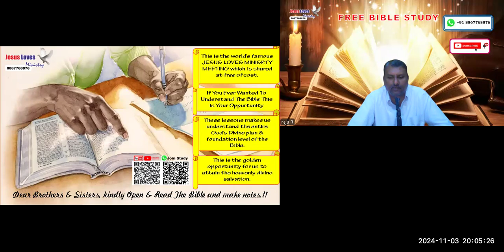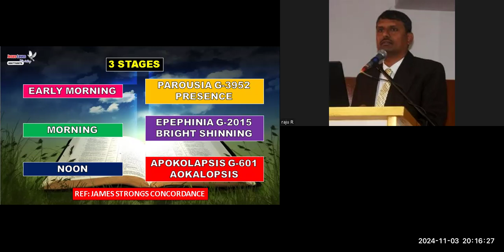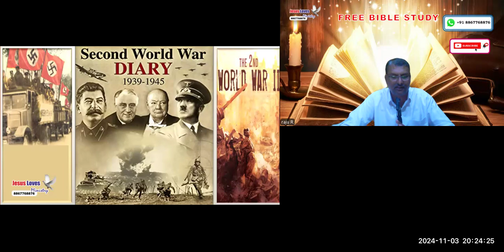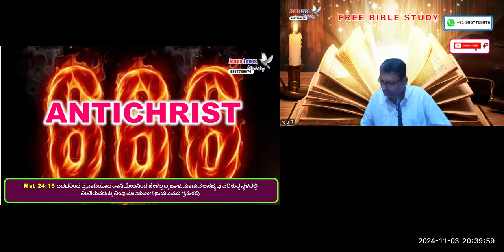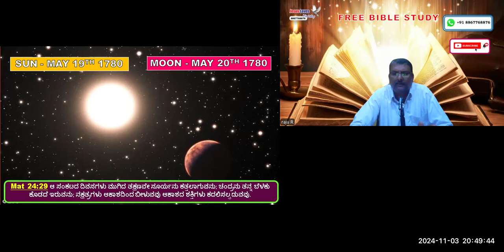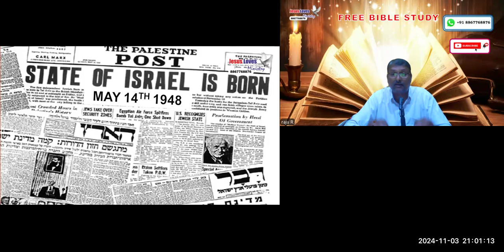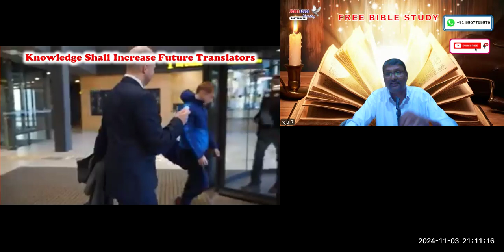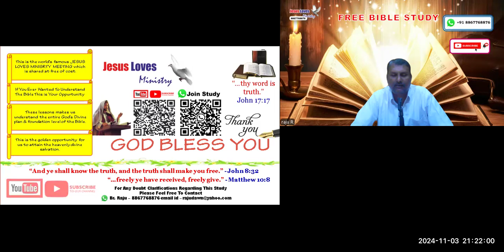Second coming Signs-Free Kannada Bible Study - Br Raju - 8867768876- Jesus Loves Ministry-3/11/24